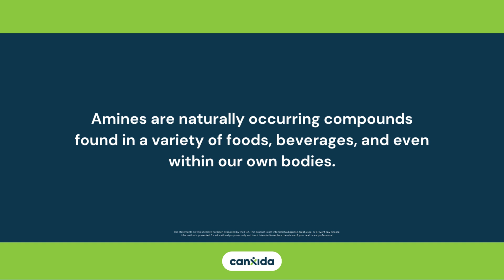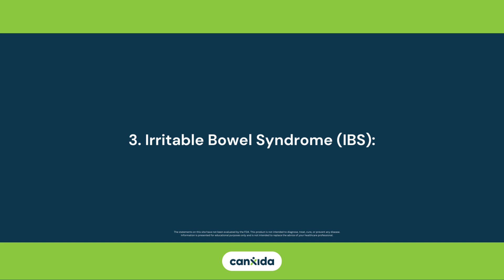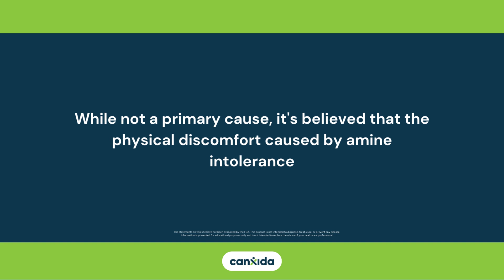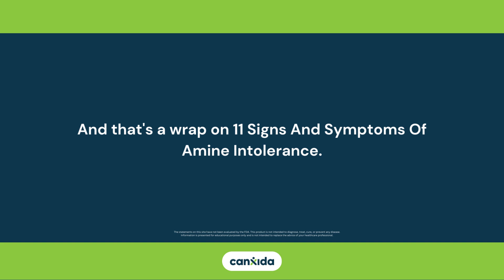11 Signs And Symptoms Of Amine Intolerance | CanXida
11 Signs And Symptoms Of Amine Intolerance | CanXida

This video outlines eleven key signs and symptoms of amine intolerance, helping viewers recognize potential indications of this condition related to the consumption of amines in food and beverages.

► FREE RESOURCES:
21 Days to Fix Your Gut Health.